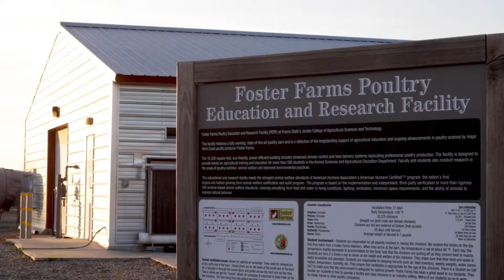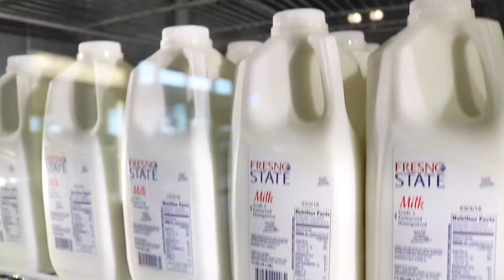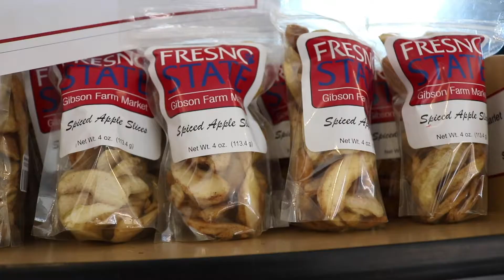Fresno State University Agricultural Laboratory Spotlight (2019)